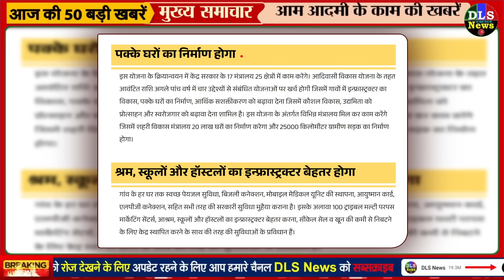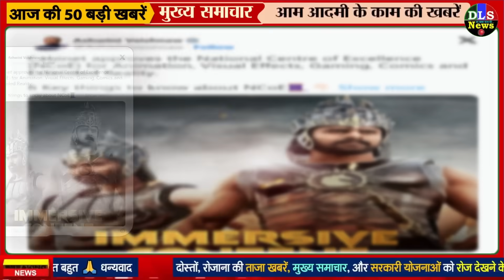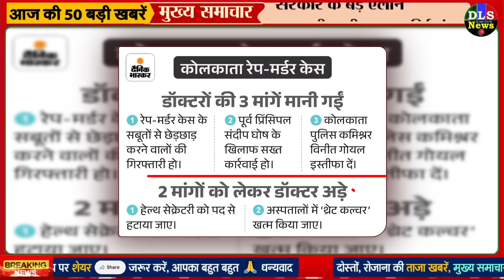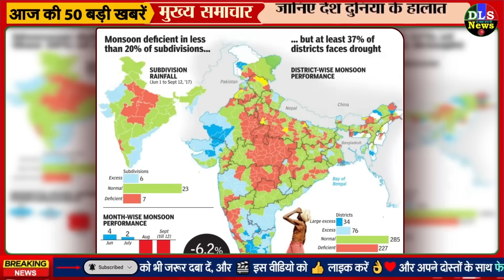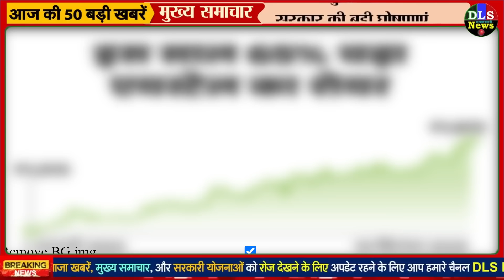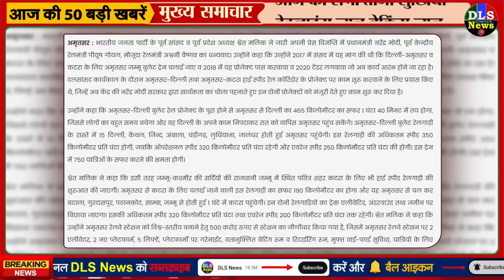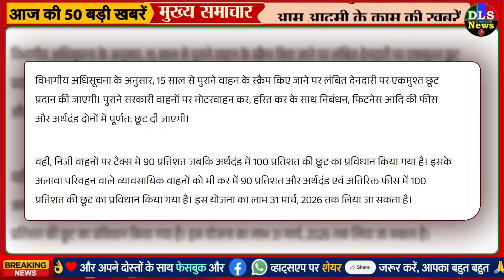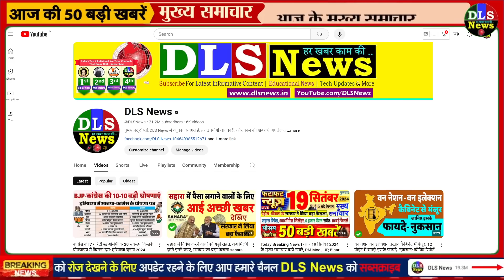Today Breaking News ! आज 20 सितंबर 2024 के मुख्य समाचार बड़ी खबरें, PM Modi, UP, Bihar, Delhi, SBI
Today Breaking News 20 September 2024
20 September 2024 today breaking news dls news BREAKING news
Today Breaking News ! आज 20 सितंबर 2024 के समाचार बड़ी खबरें, किसान आंदोलन दिल्ली modi news
20 September 2024 today breaking news dls news BREAKING news
Hindi News | Speed News | FATAFAT NEWS | Today's Top Headlines | 20 September 2024 | Breaking News | Latest News: | आज की बड़ी खबरें | Aaj Ki Taaza Khabar
Telecom: सुप्रीम कोर्ट से दूरसंचार कंपनियों को झटका, एजीआर गणना में गड़बड़ी से जुड़ी क्यूरेटिव पिटीशन खारिज
PM Modi Visit: महाराष्ट्र दौरे पर आएंगे पीएम मोदी, वर्धा में राष्ट्रीय 'पीएम विश्वकर्मा' कार्यक्रम में लेंगे भाग - PM Modi will go to Wardha in Maharashtra friday and he will launch many schemes

PM मोदी का महाराष्ट्र दौरा कल, विश्वकर्मा कार्यक्रम में लेंगे हिस्सा, महिलाओं और युवाओं को देंगे बड़ी सौगात

Google करेगा लाखों Gmail अकाउंट डिलीट, 20 सितंबर से पहले जरूर कर लें ये काम - Google to delete inactive Gmail Accounts from September 20

EduCare न्‍यूज:IIT और IIM की तर्ज पर एनीमेशन की पढ़ाई होगी, केंद्र सरकार ने नेशनल सेंटर ऑफ एक्सीलेंस को मंजूरी दी

राष्ट्रपति द्रौपदी मुर्मू झारखंड के दो दिवसीय दौरे पर रांची पहुंची

RBI ने IIFL Finance पर लगे प्रतिबंध हटाए, कंपनी को गोल्ड लोन बिजनेस के लिए मिली अनुमति

अब पीएफ से एक बार में निकाल सकेंगे 1 लाख रुपए, सरकार ने बढ़ाई लिमिट
Nonstop News ! आज 20 सितंबर 2024 के मुख्य समाचार, Pm Modi News, Today Breaking News, Headlines
DLS News aaj ki taza khabar 20 September ki news aaj ki badi khabre Live DLS news Today
20 सितंबर 2024 आज की खबरें |देश के मुख्य समाचार|आज की ताजा खबरें|2024|mausam vibhag aaj weather
Published on September 2024

Today Breaking News ! आज 20 सितंबर 2024 के मुख्य समाचार बड़ी खबरें, PM Modi, UP, SBI, Bihar, Delhi

20 सितंबर, 2024, आज के मुख्य समाचार, Dls_News, PM Modi, Top20 india news Today_breaking_news | today ipl 2024 LIVE MATCH and highlights update

Aaj Ka Panchang 20 September 2024, Aaj ka chogdiya, aaj ka rashifal, aaj ka calendar, today current affairs, today history, today shubh muhurat  - AajTak Live news updates. Akshaya Tritiya 2024 AND its Upay

Live Breaking News 20 September 2024 आज के मुख्य समाचार बड़ी खबरें भारत PM Modi, SBI, Live, Weather, Bharat Bandh, Lockdown News Update, dls bhai ke samachar

Aaj Ki Taja Khabar Live Update Hindi Samachar Breaking News 20 September new rules by Modi Govt.